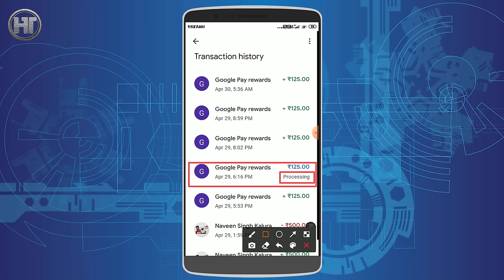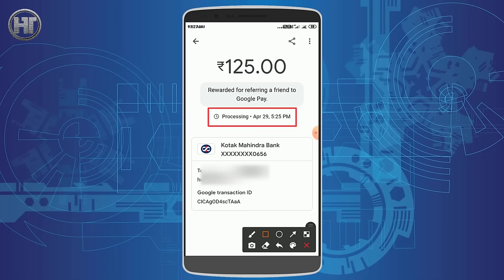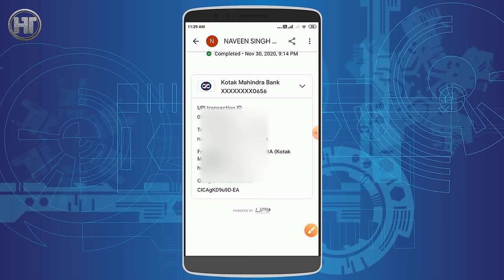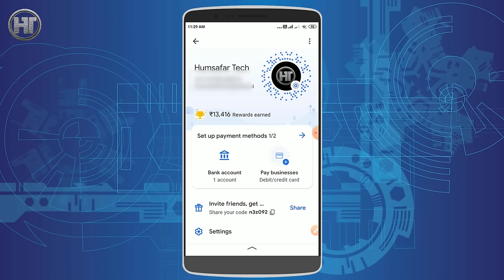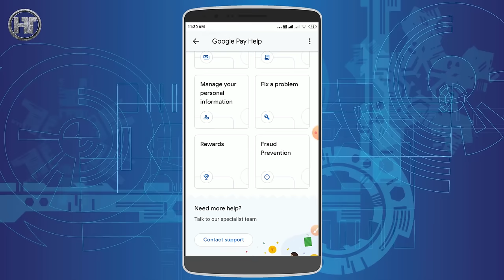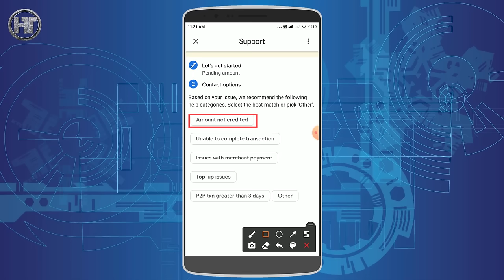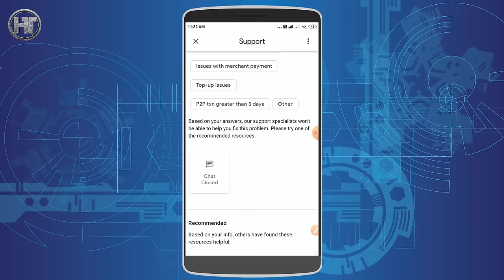गूगल पे पेमेंट प्रोसेसिंग 100% Solution | Google Pay Payment Processing Problem | Humsafar Tech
Friends, in this video you will learn how to solve Google Pay payment processing or pending problem.

दोस्तों इस वीडियो में आप सीखेंगे कि गूगल पे पेमेंट प्रोसेसिंग या पेंडिंग प्रॉब्लम को कैसे सॉल्व करें।

Video Highlights:
00:00 Introduction
00:40 google pay payment processing problem

Frequently Asked Questions:
google pay processing problem
gpay payment processing issue
payment processing in google pay
google pay recharge processing problem